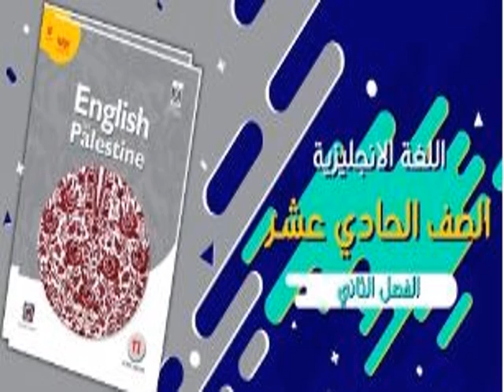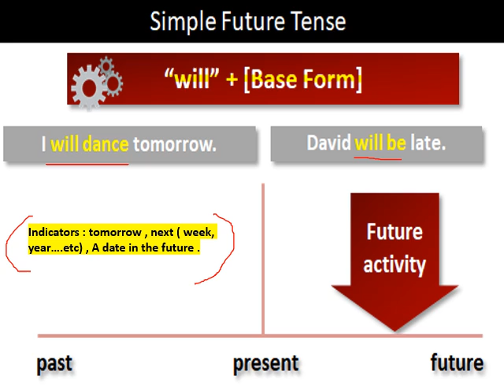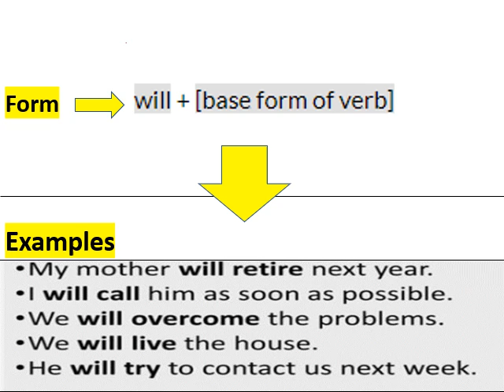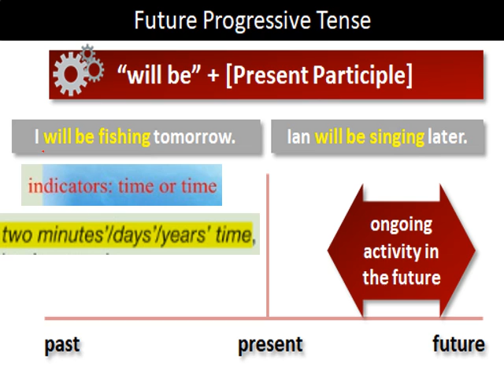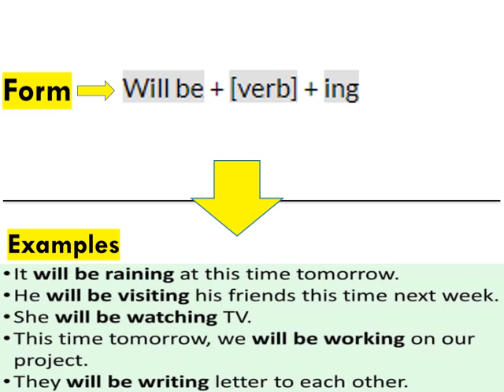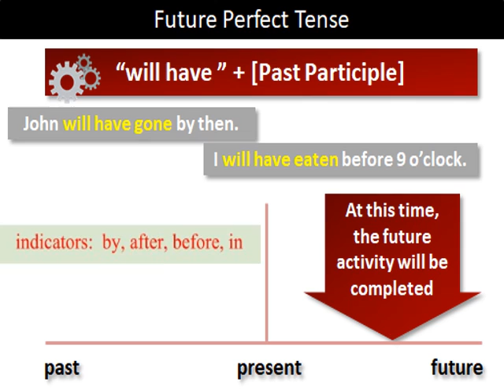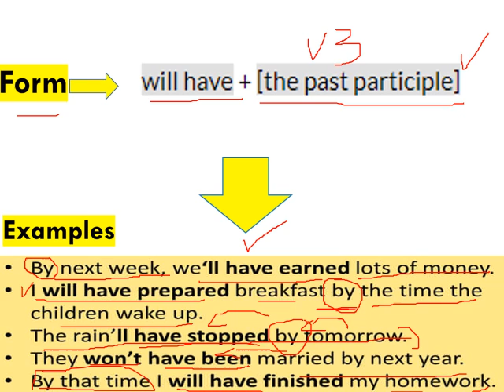لغة إنجليزية الحادي عشر الاستاذ محمود عويسات